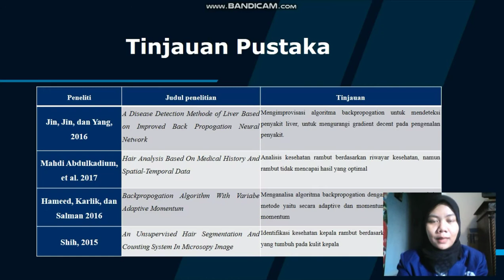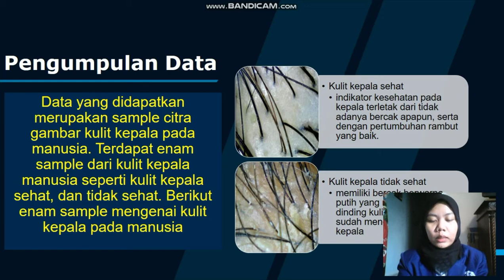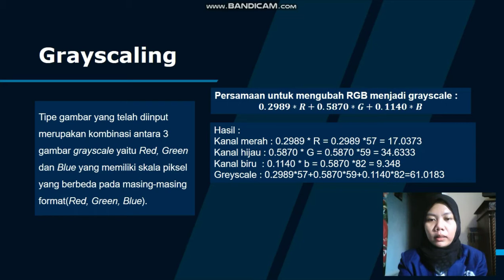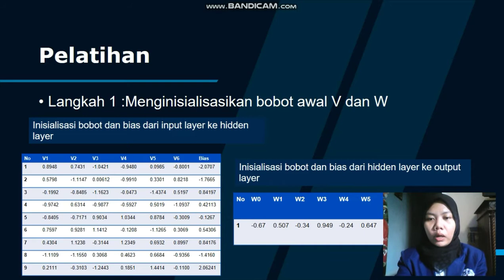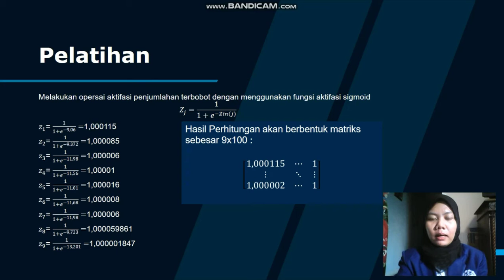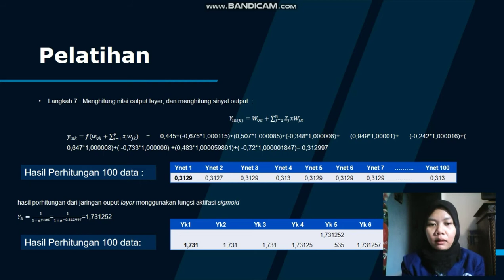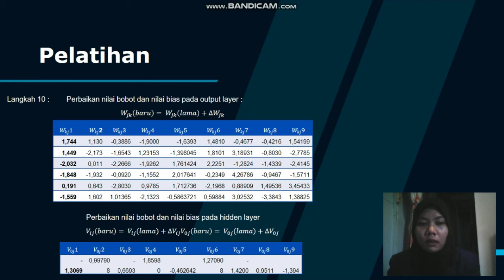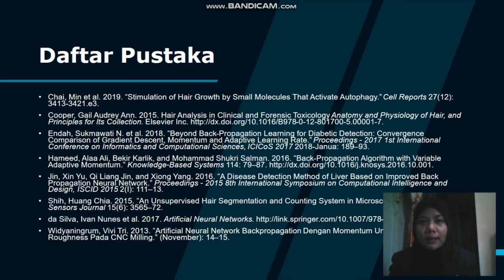Video Presentasi Skripsi an Meylda Kurnia Emylia Putri Prodi Teknik Informatika Universitas Trilogi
Video Presentasi Skripsi untuk Sidang Akhir
Meylda Kurnia Emylia Putri 15107034
Prodi Teknik Informatika
Universitas Trilogi